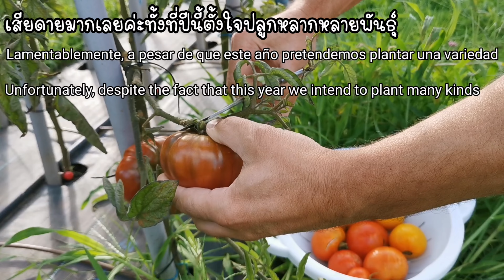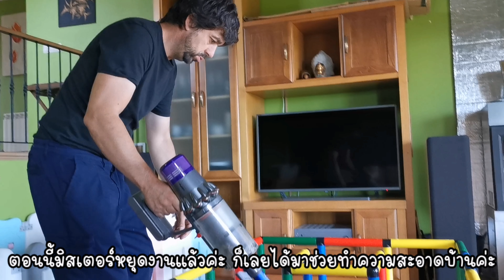หลังฝนตก พาคนสวยดูผักที่สวน หนุ่มหล่อมาหาลูซี่ด้วย เก็บผักงามๆเอาไปทำกิน...30 สิงหาคม ค.ศ. 2020